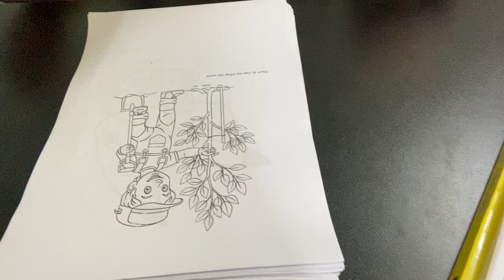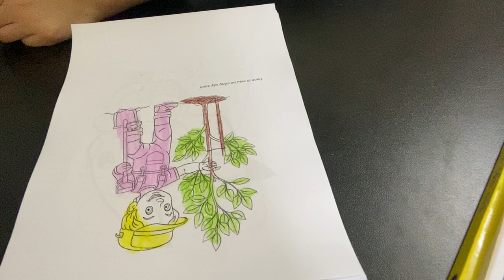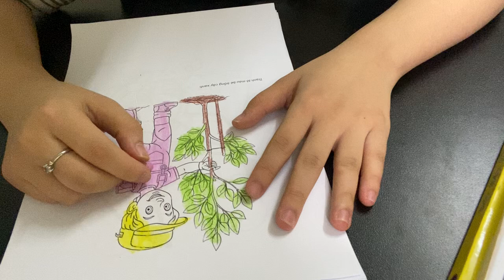Share how to color a picture of a boy planting a tree